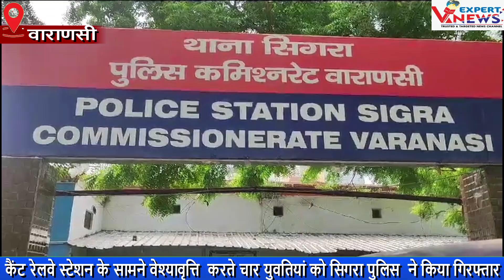सिगरा पुलिस ने किया देह व्यापार का भंडाफोड़ I Sigra police busted prostitution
वाराणसी के थाना सिगरा अंतर्गत कैंट रेलवे जंक्शन के सामने फ्लावर के नीचे रोड पर आए दिन वेश्यावृत्ति के धंधों की लगातार शिकायतों को मिलने के बाद आज सिगरा पुलिस ने बड़ी कार्यवाही की जिसके तहत सिगरा पुलिस के रोडवेज  चौकी प्रभारी बृजेश सिंह  ने एक सघन अभियान चलाकर वाराणसी कैंट रेलवे स्टेशन के सामने वेश्यावृत्ति धंधे में  लिप्त चार महिलाओं को गिरफ्तार कर जेल भेजा उक्त कार्यवाही के बाद थाना प्रभारी सिगरा राजू सिंह ने कहा कि क्षेत्र में काफी समय से ऐसी शिकायतें मिल रही थी जिसको लेकर मामले को संज्ञान में लेने के बाद इस कार्यवाही को की गई इस कार्यवाही को प्रभावी बनाए रखने के साथ ही कहा कि और भी लोगों को चिन्हित किया गया है जो इस धंधे में लिप्त है इनके खिलाफ भी कार्यवाही की जाएगी थाना प्रभारी सिगरा राजू सिंह ने कहा कि यह अभियान लगातार चलता रहेगा